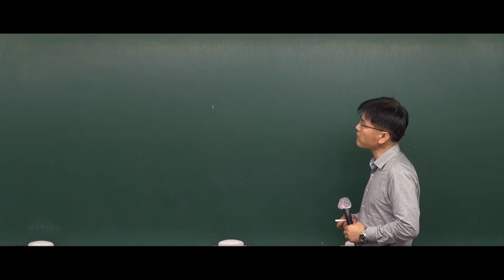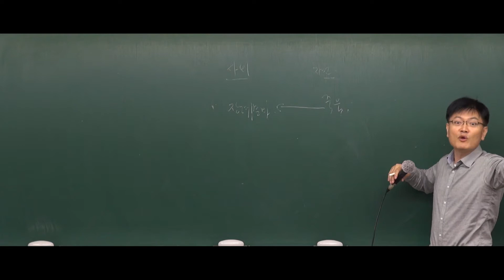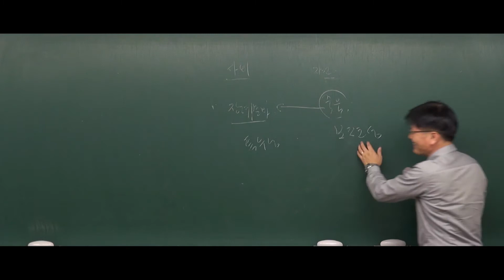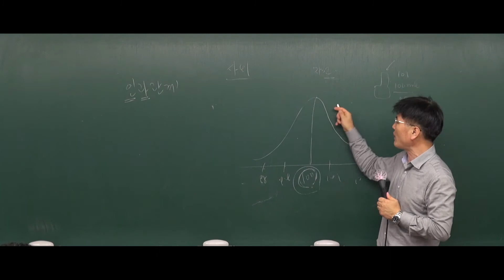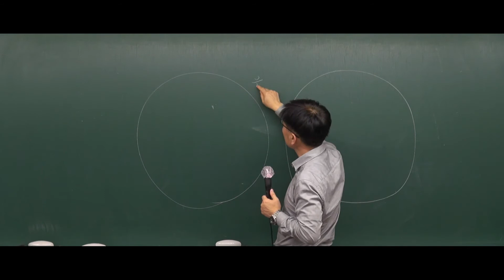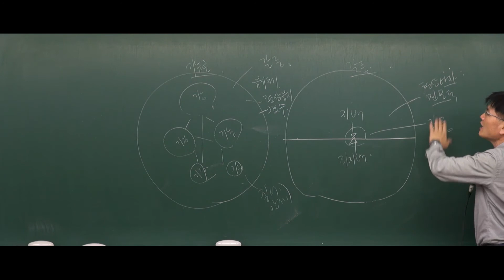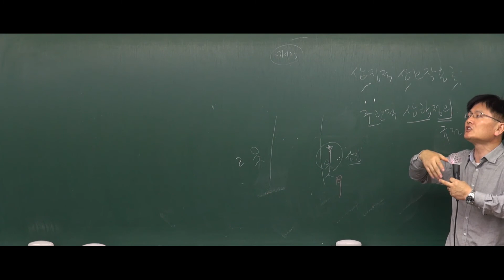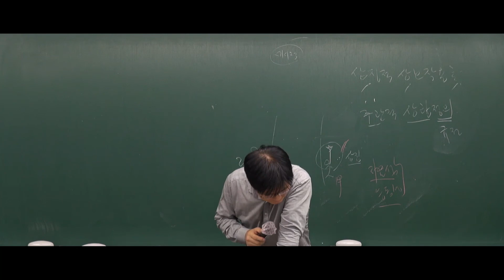[공무원인터넷강의] 2018년도 7,9급 공무원 사회 - 1강 사회문화의 현상의 탐구방법 ( p2 ~p8 ) [윤영지]